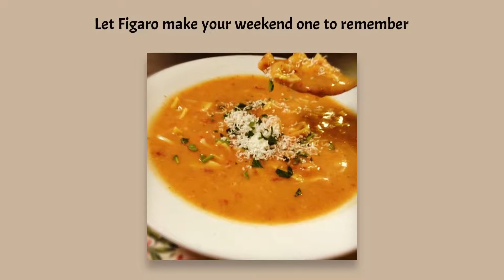Figaro 2020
Ernesto Nolasco opened Figaro’s Family Italian Restaurant in the Enfield Square Mall back in 1976 and then moved to its current location in a freestanding building outside the mall in 1988. Over the years, we have served countless loyal and happy customers, offering a large variety of dining options for both lunch and dinner, with huge portions at a bargain price. We specialize in serving Italian-American cuisine; using only the freshest and finest ingredients.

Our chefs cook everything to order and would be happy to prepare your meal to meet all of your dietary needs, including a gluten-free menu. Here at Figaro’s, we have a full-service bar and lounge area, serving our full menu as well. We have many specialty cocktails, martinis, and coffee drinks. We also offer a wide variety of beer and wine. We’ve recently changed our wine list to reflect customers’ desired tastes.

Figaro’s is the perfect spot for a casual lunch or a formal dinner, a place to take a date or a night out with the family. No matter what the occasion may be, we can accommodate you with the perfect table in our beautiful restaurant, with its old school ambiance which we consistently upgrade and change with the seasons and holidays.

Walking into Figaro’s, you will be warmly greeted by our staff, who going along with our whole family restaurant feeling, are like one big family. Most of our chefs have worked here for over 20 years and many of our wait staff and bartenders have as well; guaranteeing our customers knowledgeable, fast, friendly, and professional service.

We look forward to serving you. There is no better place to enjoy authentic, Italian-American food than here at Figaro.

Ernesto Nolasco and the entire Figaro’s family